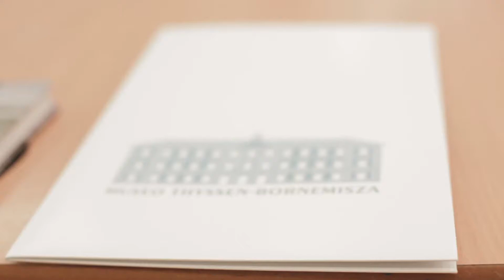¡Al salir de clase con arte y lettering! | Musaraña | Comunidad docente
Los días 11 y 23 de marzo de 2016 disfrutamos de un nuevo taller  de formación dirigido al profesorado dentro del proyecto Musaraña. El vídeo recoge la sesión dedicada a Arte y letras donde descubrimos cómo dibujar una palabra basada en el estilo de Patrick Henry Bruce. Para llevarlo a cabo contamos con la colaboración del ilustrador y letrista Sergio Jiménez.